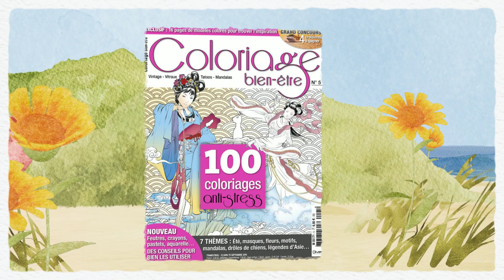Coloriage Bien-être N°5 - Teaser N°6 - Légendes d'Asie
Teaser "Légendes d'Asie" du numéro 5 de Coloriage Bien-être